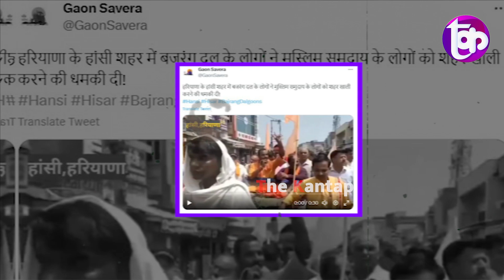मुसलमानों को खदेड़ देने की दे दी गई धमकी, हरियाणा में निकली नफरत वाली रैली? The Kantap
मुसलमानों को खदेड़ देने की दे दी गई धमकी, टूट पड़ने का कर दिया ऐलान, हरियाणा में निकली नफरत वाली रैली? The Kantap

समझे...